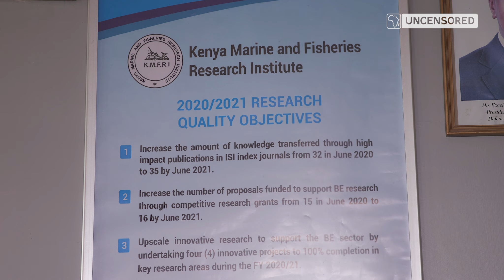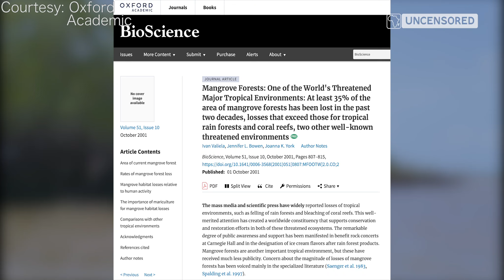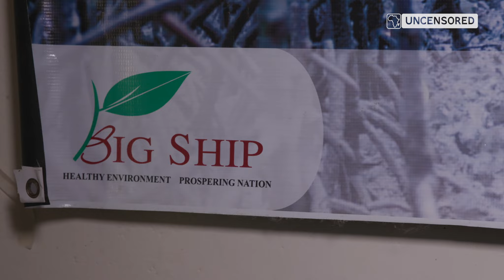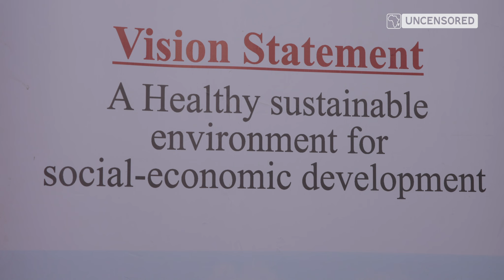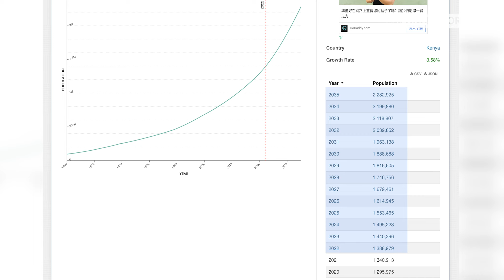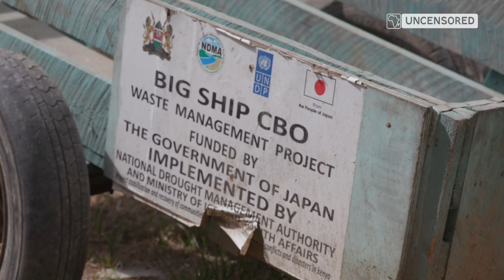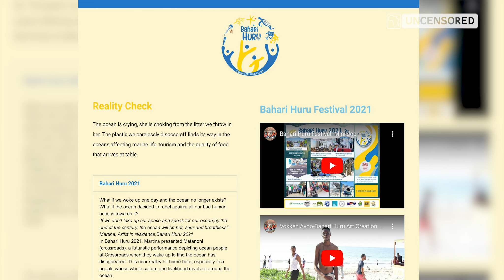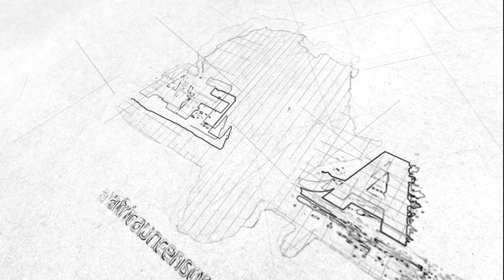The Murky Mangrove: Threats and Interventions at the Kenyan Coast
Kenya has lost an estimated 50% of its  mangrove forest along its Coastal strip in the last 50 years. The ecosystem is declining, mainly due to overexploitation by locals and urban development pressure.
Mangroves are among the world’s most productive and important ecosystems. They provide a wealth of ecological and socio-economic benefits, such as serving as nursery habitat for fish species, offering protection against coastal surges associated with storms and storing carbon. However, pollution, diversion and damming of rivers have changed growing conditions in estuaries and seaboards, contributing to the rapid degradation of the coastal ecosystems.
What are the possible interventions to this ecosystem in mitigating the impact of climate change? What are the conservation and volunteer group's efforts in Mombasa doing to restore the shrinking Mangrove forests?